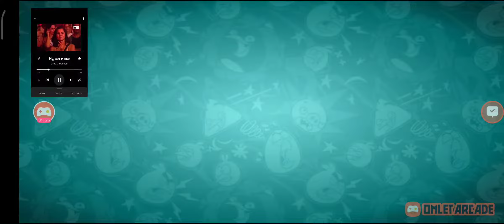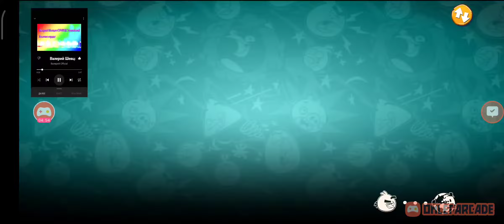Angry Birds 2